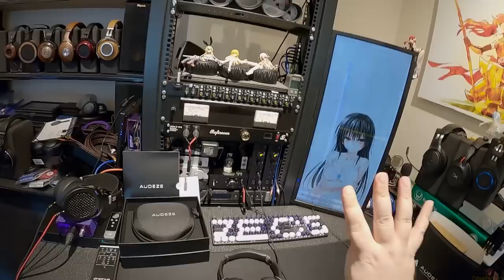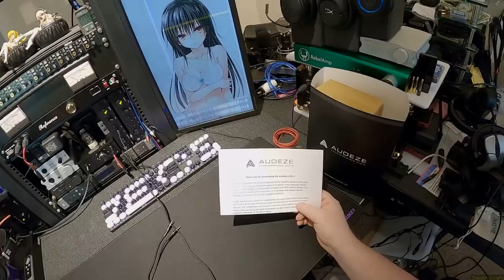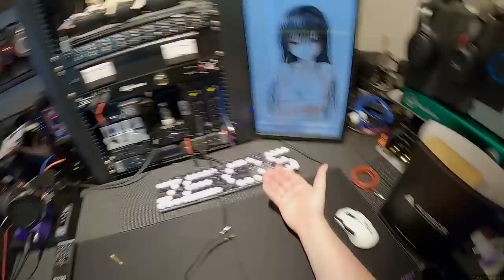Audeze LCD-1 _(Z Reviews)_ A fine Headphone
Check Amazon